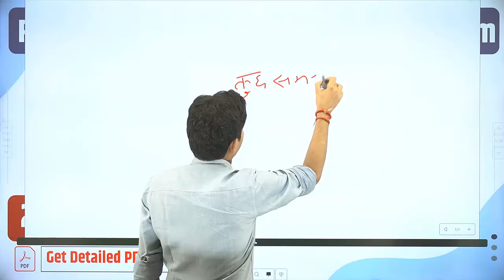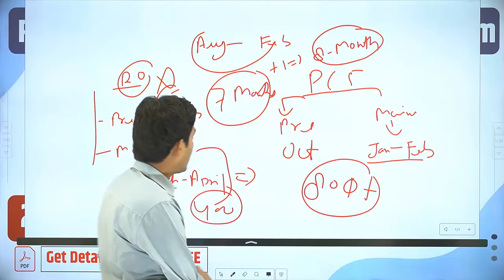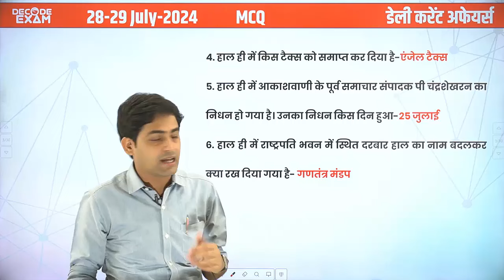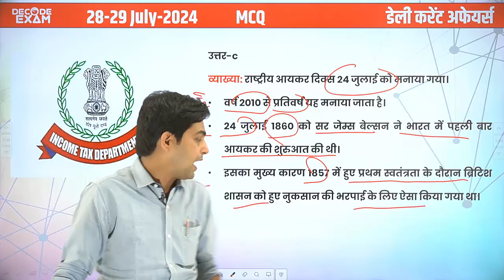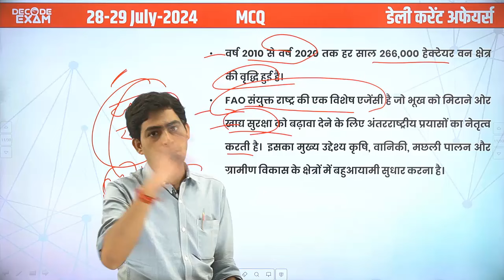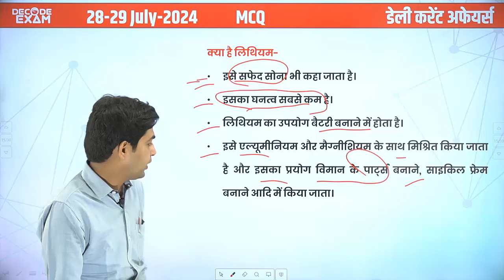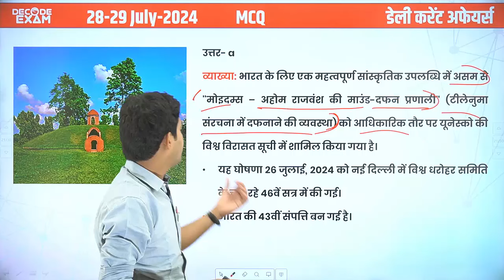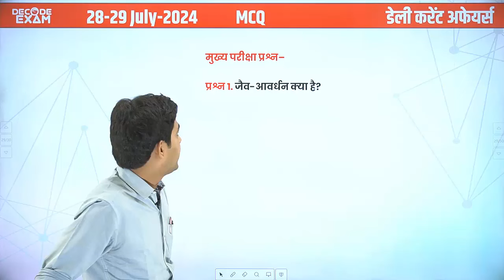DAILY CURRENT AFFAIRS 28-29 JULY 2024 | UPPSC RO/ARO 2024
DAILY CURRENT AFFAIRS  28-29 JULY 2024
DAILY Current Affairs in Hindi दैनिक समसामयिकी

केवल कॉल- 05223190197 (सोमवार से शुक्रवार समय सुबह 10 बजे से शाम 5 बजे तक)